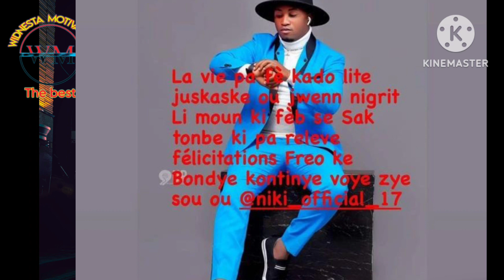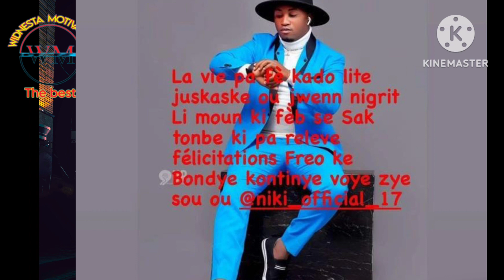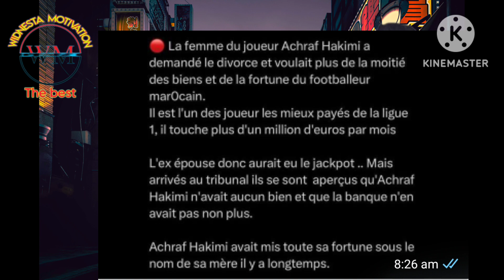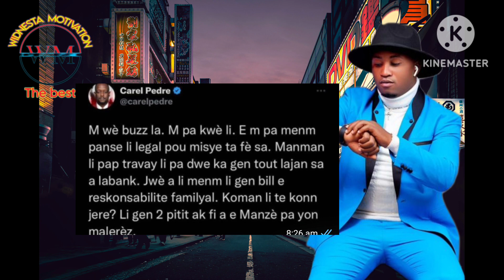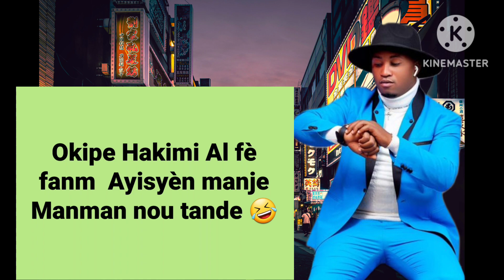men koman Niki pale de vwayaj li gael madanm li pat panse sa dosye hakimi an pran chè.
niki pale de vwayaj li,dosye hakimi an pran chè.yslande fè yon bèl deklarasyon